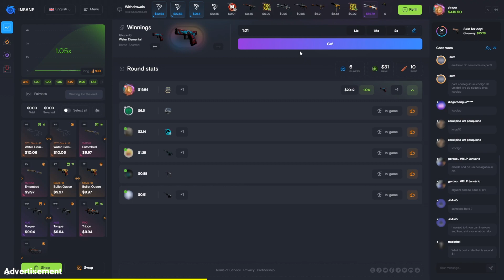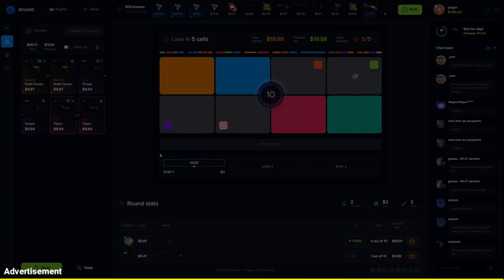"You will NEVER unbox a Knife, give up..."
00:00 - YT: Hüdalfa
00:10 - YT: Egg Nog
01:32 - YT: Danis Zeusas
01:53 - YT: Franz Grey
02:09 - YT: Public Menace
02:31 - YT: Banana Man
02:54 - YT: ShosNov
03:06 - YT: onxify
03:22 - YT: Esteece
03:53 - TTV: BudapestFive
04:03 - TTV: guerrxx
04:21 - TTV: JASONR
04:54 - TTV: EldoradoEsport
05:54 - TTV: tionixkun
06:27 - TTV: fenomm
06:54 - TTV: mvsmeow
07:38 - TTV: 1kksdd1
08:10 - TTV: coopertv
09:05 - TTV: Stryhn
09:34 - TTV: t3kkx

Hey guys, it's yinger and welcome back to another CS:GO case opening unboxing video! I try to make these videos as clean and family friendly as possible! I'm so glad you guys liked the video about Best Knife Openings of Month. Today's video is about ""You will NEVER unbox a Knife, give up..."" (CS:GO). This video features many players unboxing opening CS:GO cases and unboxing rare CS:GO knives. There will also be some lucky CS:GO trade up contract clips, and best CS:GO pro plays, twitch highlights, csgo, ксго, ксго лучшие моменты, and stream highlights. Half of this video will also include pro CS:GO players such as s1mple, stewie2k, niko, coldzera, device, fallen, scream, kennys, симпл, xantares, w0xic, and many more. Enjoy the video!